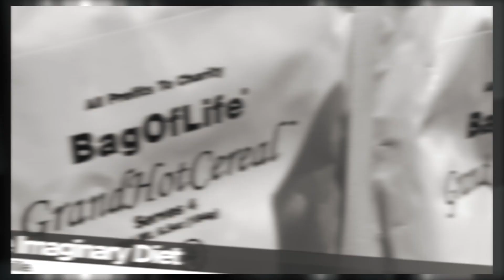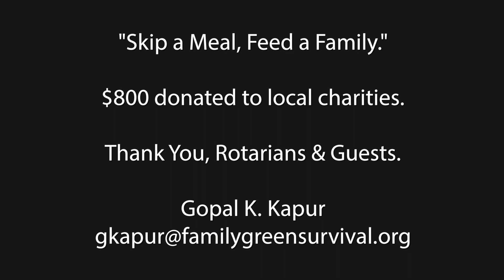Imaginary Meal Meeting Rotary Club Roseville, CA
Third annual Imaginary Meal meeting, Rotary Club Roseville,  Oct 3, 2019. No food was served, Rotarians and guests imagined eating their meal, the saved funds, $800, were donated to RPAL and the Placer Food Bank to help those facing hunger in our community.